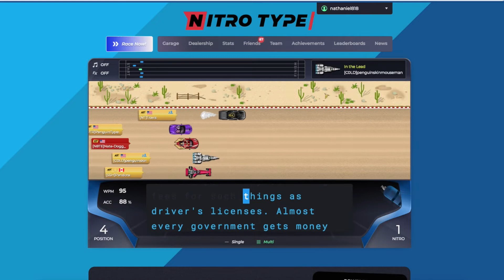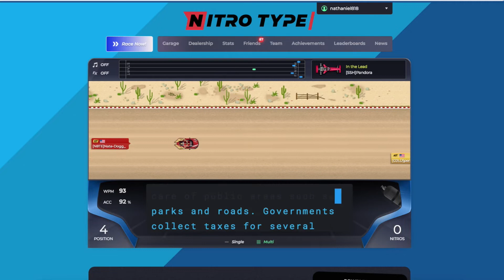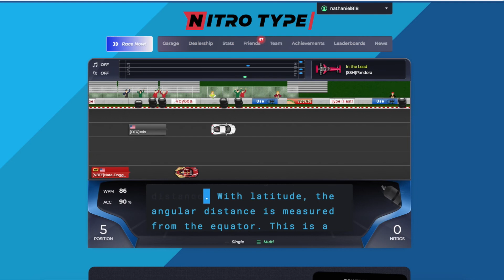I Raced Travis On Nitro Type!